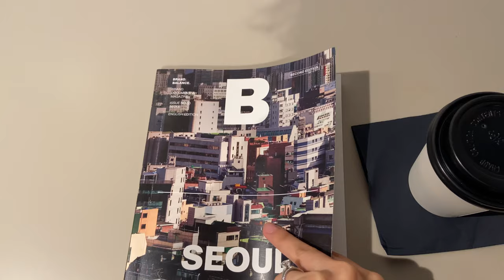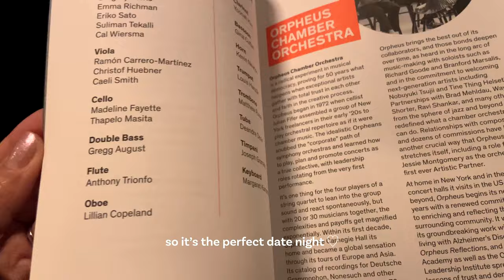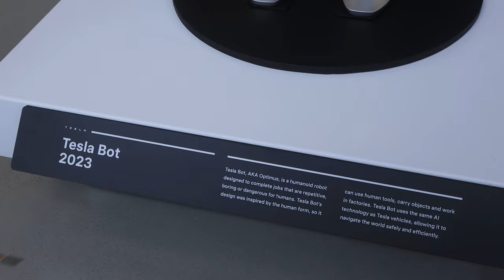Life, New York | Found French spots on Lexington Ave, ASSOULINE📚popup at Meatpacking, 🌖 The Shed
Hi! I've been trying my best to be cool and calm during the hottest scorching days. Hope you all stay healthy and safe on the heat, travel, or any circumstances. Sending love and peace 💞 🕊️

📝 my recs in NYC this week:

📍 Sonic Sphere - The Shed (experience music in the large sphere structure)

📍 PÂTISSERIE VANESSA (french pastry shop)
📍 Orsay (french brasserie)
📍 ASSOULINE pop-up at MeatPacking District

Thanks again,
xx